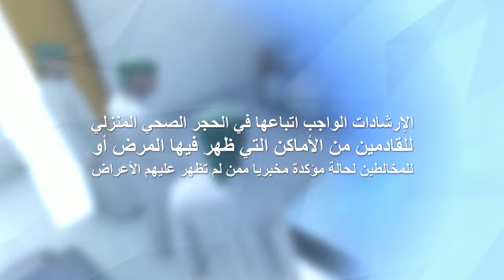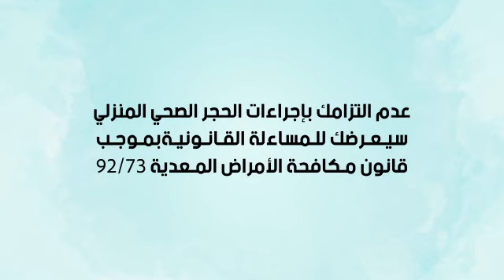الإرشادات الواجب اتباعها في حالة الحجر الصحي المنزلي